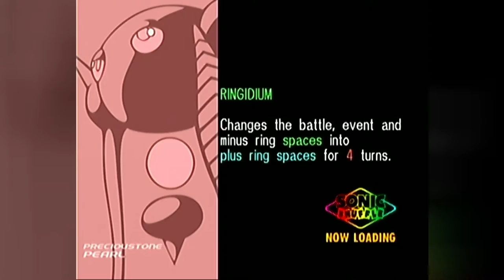Let's Mutiplayer Sonic Shuffle pt 1 - Where's my Pollywog Pals?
A promise has been fulfilled!

There may be a few audio bug outs and visual skipping. First time working with an Elgato device and the laptop I have it hooked up to is kinda... meh.
Keep in touch via the social media!